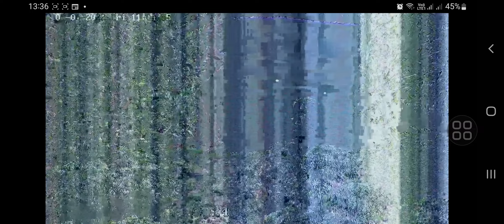Camera an ninh sân vườn